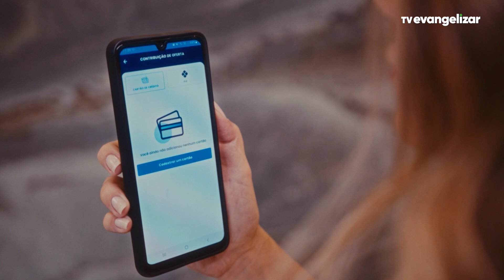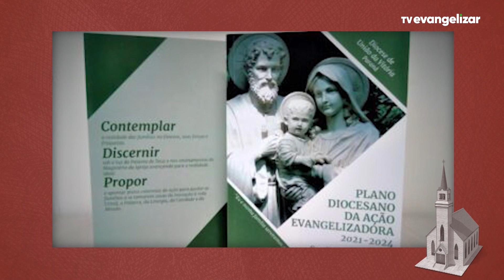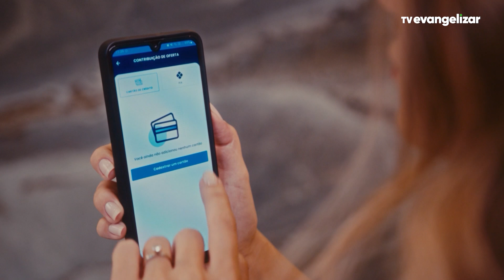Bispos do Brasil: Dom Walter Jorge, Bispo da Diocese de União da Vitória/PR | 05/04/23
Vamos juntos?

BBR23PG002I